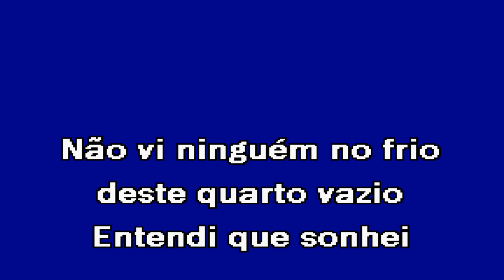O QUE LÁ VAI Irmãos 5 Karaoke